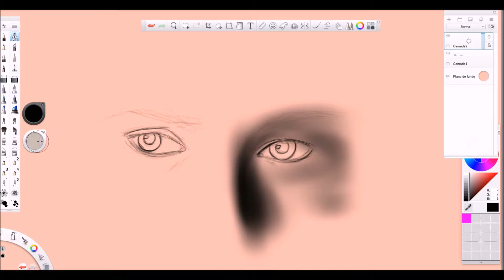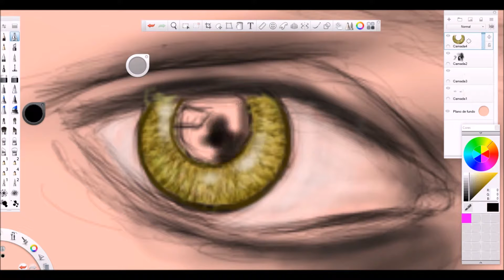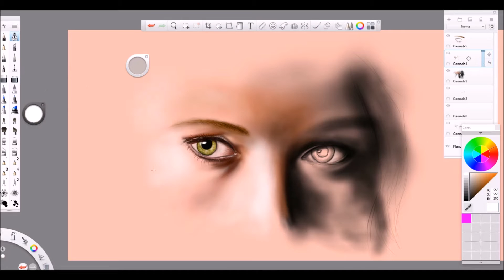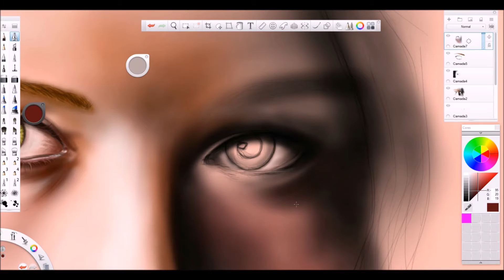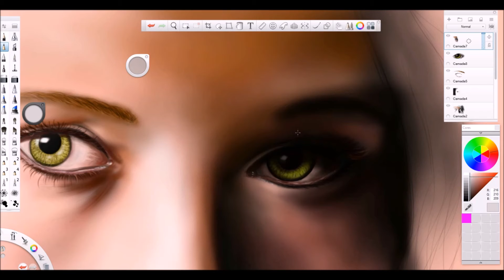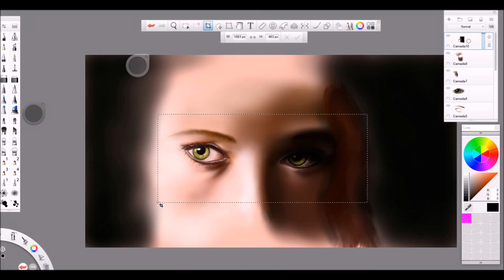"Green Eyes" - Digital Painting Timelapse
In this time, I tried to make, without too many references, a painting of female green eyes. To this work, I used Sketchbook Pro 7, plus a Wacom Intuos Pen Small tablet and post production in Photoshop CS6.